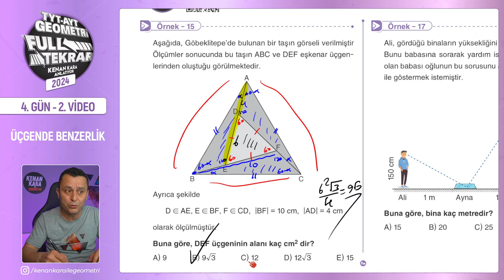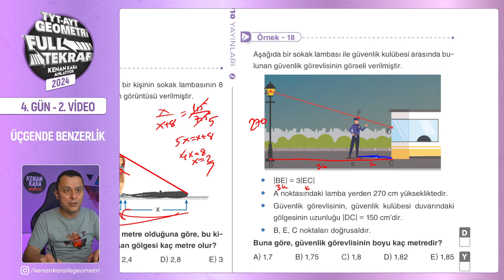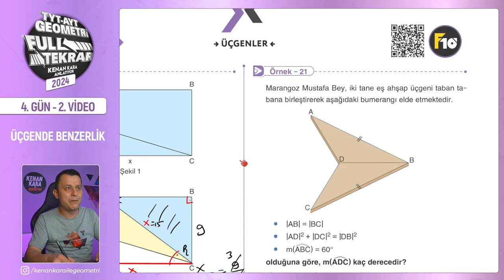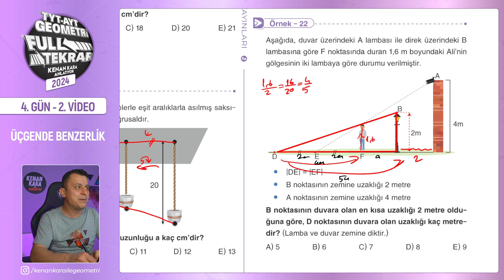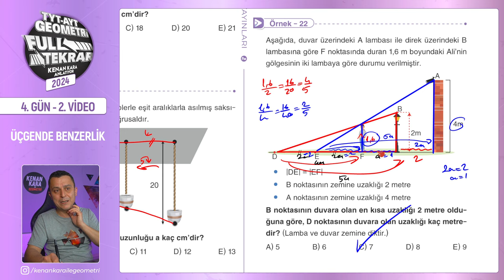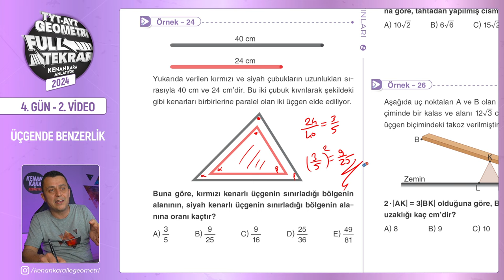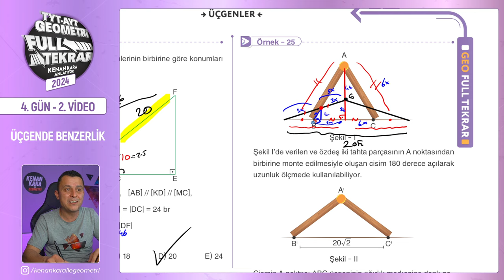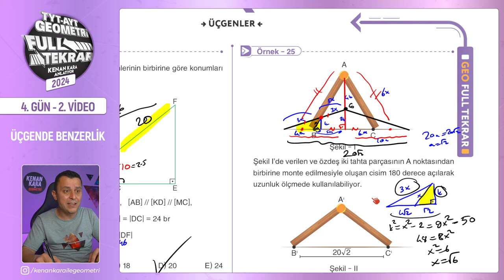Üçgende Benzerlik - 2 | 🔥TYT - AYT Geometri Full Tekrar | 4.Gün - 2.Video | 2024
TYT ve AYT Geometri Full Tekrar - 2024 serisinin dördüncü günün ikinci videosuna hoş geldiniz! 😊

Bu dersimizde, üçgende benzerlik konusuyla devam ediyoruz. Bu konuya ilişkin yeni nesil soruların çözümlerini yapacağız. Kitabımızda da yer alan sayfa 37,38 ve 39 sayfalar arasını işleyeceğiz.

00:00:00 Giriş
00:00:29 Örnek - 15
00:02:18 Örnek - 16
00:03:14 Örnek - 17
00:04:28 Örnek - 18
00:06:13 Örnek - 19
00:07:22 Örnek - 20
00:08:03 Örnek - 21
00:10:42 Örnek - 22
00:13:33 Örnek - 23
00:15:19 Örnek - 24
00:16:35 Örnek - 25
00:23:26 Örnek - 26
00:24:53 Kapanış